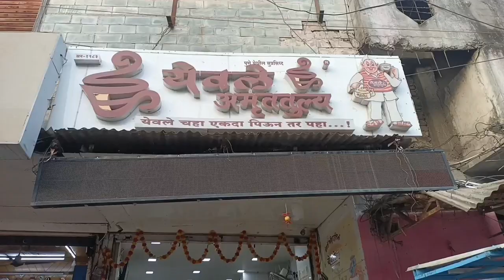SACH KHAND GURUDWARA // NANDED MAHARASHTRA IN INDIA TOURIST/GURUGOVIND SINGH